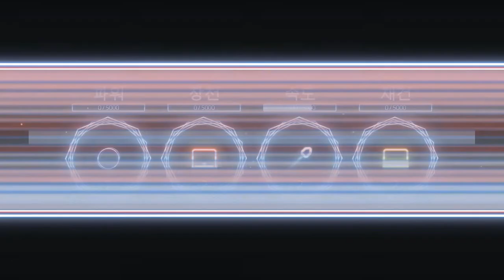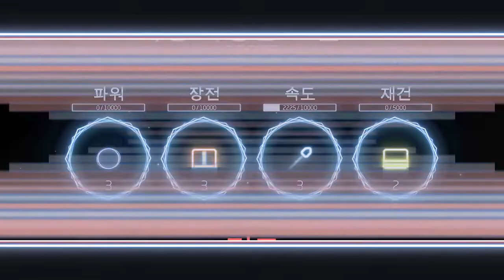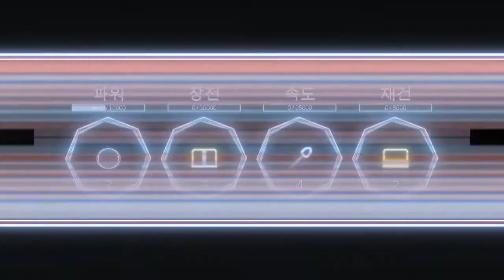[Missile Command: Recharged] Play